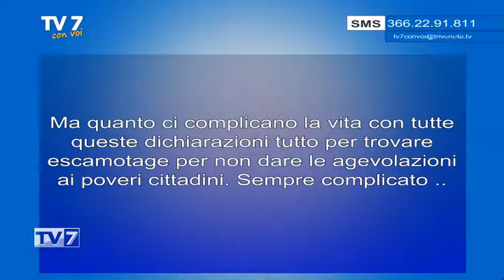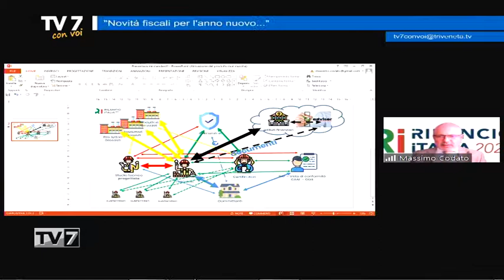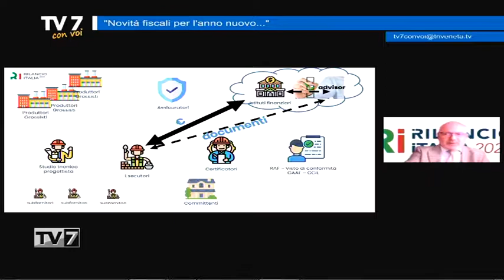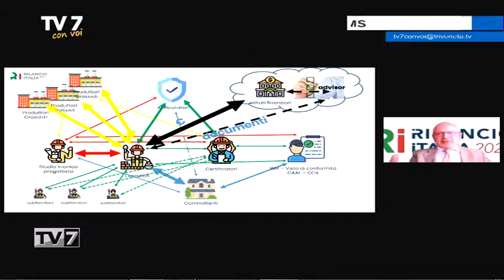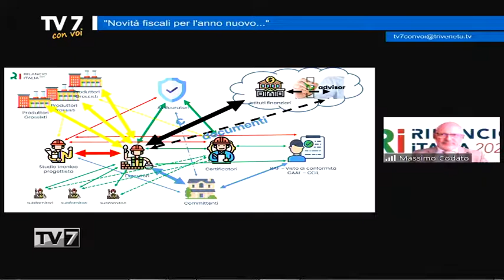Tv7 con Voi del 3/2/2021 - Novità fiscali per il 2021 (2 di 3)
Tv7 con Voi del 3/2/2021 - Novità fiscali per il 2021

Ospiti:
- Claudio Zaccarin, Amm. Del. CAAF Nordest
- Massimo Codato, Dir. Rete Rilancio Italia 2020